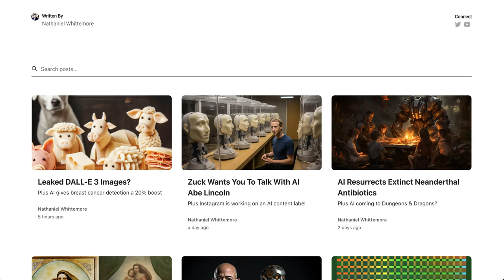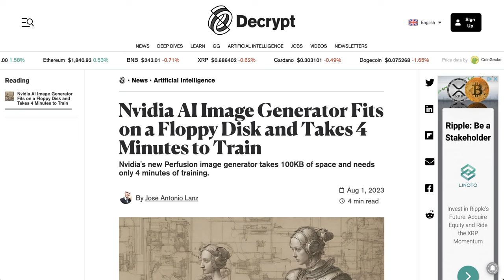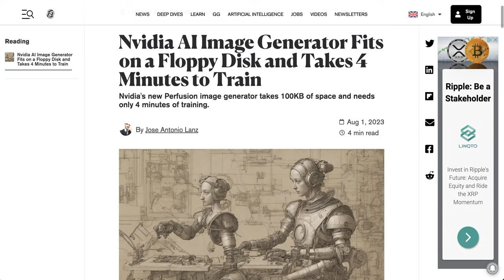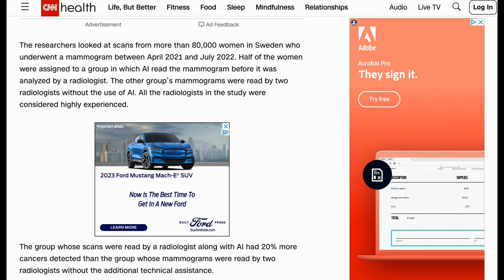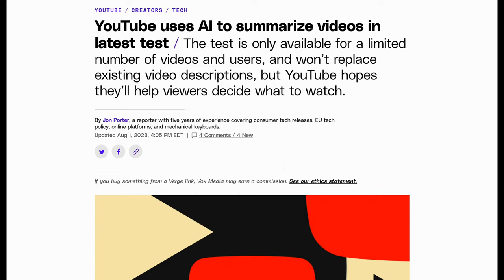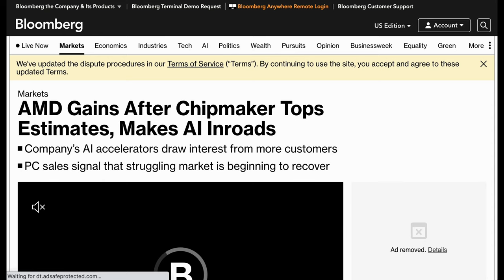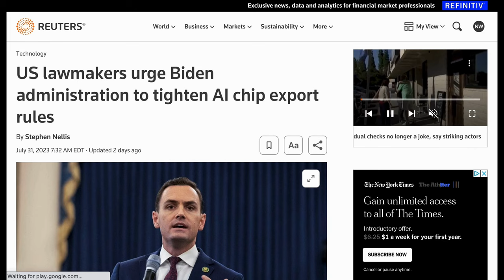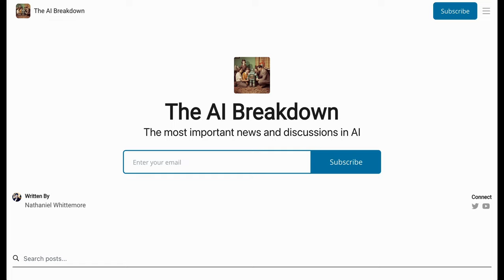DALL-E 3 Images Leaked?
The leaked DALL-E 3 images shared on Discord show some pretty major upgrades in the text-to-image space. Plus YouTube AI summaries; AMD earnings; and translated lip-syncs.

0:00 DALL-E 3
1:58 Nvidia AI image generation
3:26 AI detects breast cancer
4:31 YouTube to summarize videos using AI
5:06 Synclabs’ lip synced translation
5:40 AMD earnings
6:18 Tightening AI chip export